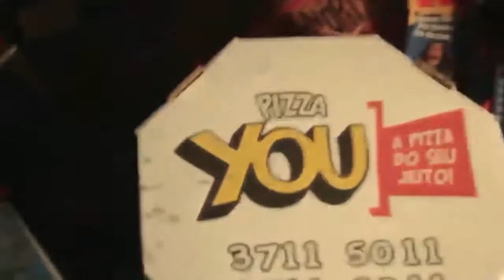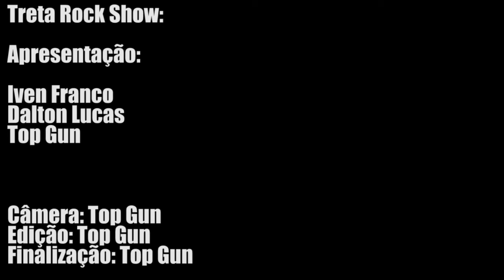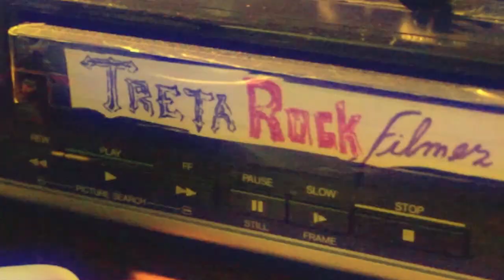#121 TRETA ROCK SHOW no Galeras Rock Bar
Entrevista com as banda;

Pensamentos de Liesel
Rapante
Eagle Eye
Avalanche